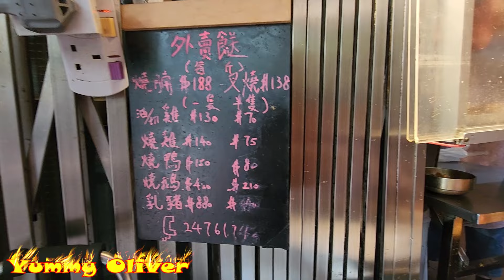Crispy#PorkBelly StreetFood Super Super#HongKong RoastedPork Roasted#Piglet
添記燒臘飯店
元朗建業街熟食街市C5(近建樂街交界)

高質爆汁脆皮#燒肉，質彈牙，皮夠脆，汁水豐盈 冬菇亭 添記 新鮮燒製，肥美腩仔#叉燒 燒鴨 旅游 燒臘 元朗 香港美 通關 自由行 Super Crispy Roasted#Porkbelly StreetFood RoastedPork Roasted#Piglet

爆汁脆皮#燒肉 燒鴨 爽嫩#叉燒 新鮮#燒鷄元朗 添記燒肉 超强口感，肥美腩仔#叉燒 燒鴨 旅游 燒臘 元朗 香港美 通關 自由行 Crispy Roasted#Porkbelly HongKong StreetFood RoastedPork Roasted#Piglet

脆皮#燒肉 汁水豐盈，肉質彈牙， 元朗 冬菇亭，炭火燒製 燒鷄，肥美#叉燒 燒鴨 旅游 燒臘 # 添記 香港美食 通關 自由行 小紅書 StreetFood Roast Crispy#PorkBelly Super Super#HongKong RoastedPork Roasted#Piglet

爆汁脆皮#燒肉 ，新鮮燒製，添記燒肉，爽嫩#叉燒 新鮮#燒鷄 超强口感，肥美腩仔#叉燒 燒鴨 旅游 燒臘 元朗 香港美 通關 自由行 Crispy Roasted#Porkbelly StreetFood RoastedPork Roasted#Piglet

元朗 脆皮#燒肉 汁水豐盈，肉質彈牙， 元朗 冬菇亭，炭火燒製 燒鷄，肥美#叉燒 燒鴨 旅游 燒臘 # 添記 香港美食 通關 自由行 小紅書 Roast Crispy#PorkBelly StreetFood Super Super#HongKong RoastedPork Roasted#Piglet

新鮮#燒豬腩 脆皮汁水豐盈，肉質彈牙， 添記燒肉 元朗 冬菇亭，炭火燒製 燒鷄，肥美#叉燒 燒鴨 旅游 燒臘 元朗 香港美食 通關 自由行 小紅書 Super Yummy Roast Crispy#PorkBelly StreetFood Super Super#HongKong RoastedPork Roasted#Piglet

爆汁脆皮#燒豬肉 超强口感 元朗 冬菇亭#添記 絕對 新鮮豬肉炭火燒製，巨大，燒鷄，肥美#叉燒 燒鴨 旅游 燒臘 香港美食 通關 自由行 Most Crispy#PigBelly RoastedPork StreetFood Roasted#Piglet

添記燒肉，HKD188蚊/斤，新鮮燒製 厚脆皮#燒肉，爽嫩#叉燒 新鮮#燒鷄 超强口感，肥美腩仔#叉燒 燒鴨 旅游 燒臘 元朗 香港美 通關 自由行 Super Giant Crispy Roasted#Porkbelly StreetFood RoastedPork Roasted#Piglet

冬菇亭#添記燒肉，爆汁脆皮#燒肉 ，新鮮燒製，爽嫩#叉燒 新鮮#燒鷄 超强口感，肥美腩仔#叉燒 燒鴨 旅游 燒臘 元朗 香港美 通關 自由行 Best Crispy Roasted#Porkbelly StreetFood RoastedPork Roasted#Piglet

爆汁脆皮#燒肉，超過50年的好味#元朗 冬菇亭#添記 超强口感 新鮮豬肉炭火燒製 燒鷄，肥美#叉燒 燒鴨 旅游 燒臘 香港美食 通關 自由行 Most Insane Crispy#PigBelly RoastedPork StreetFood Roasted#Piglet

新鮮豬肉炭火燒製，脆皮#燒肉，絕對爆汁，超强口感，燒鷄，肥美#叉燒 燒鴨 元朗 冬菇亭#添記 旅游 燒臘 香港美食 通關 自由行 Super Crispy#PigBelly HongKong RoastedPork StreetFood Roasted#Piglet

超級厚脆皮#燒肉，碳火新鮮燒製，爽嫩#叉燒 新鮮#燒鷄 超强口感，皮脆肉嫩多汁水，肥美腩仔#叉燒 燒鴨 旅游 燒臘 元朗 添記 香港美食 通關 自由行 Super Giant Crispy#PigBelly Roasted#Chicken

超厚脆皮炭火新鮮#燒肉 爽嫩#叉燒 新鮮#燒鷄 超强口感，皮脆肉嫩多汁水，肥美腩仔#叉燒 燒鴨 旅游 燒臘 元朗 添記 香港美食 通關 自由行 Giant Crispy#PigBelly Roasted#Chicken

冬菇亭 新鮮豬肉炭火燒製，巨大脆皮#燒肉，超强口感 絕對爆汁 燒鷄，肥美#叉燒 燒鴨 旅游 燒臘 元朗 添記 香港美食 通關 自由行Super Giant Crispy#PigBelly RoastedPork HongKongStreetFood Roasted#Piglet

地道巨大脆皮#燒肉，絕對爆汁，新鮮豬肉炭火燒製，超强口感，皮脆肉嫩多汁水，肥美腩仔#叉燒 燒鴨 旅游 燒臘 元朗 添記 香港美食 通關 自由行 Super Super Giant Crispy#PigBelly，Roasted#Piglet